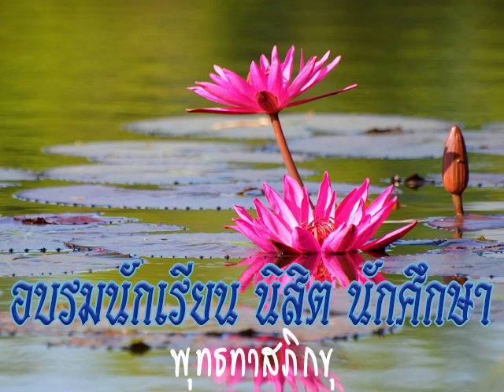2528 02 02 รอยของพระธรรม